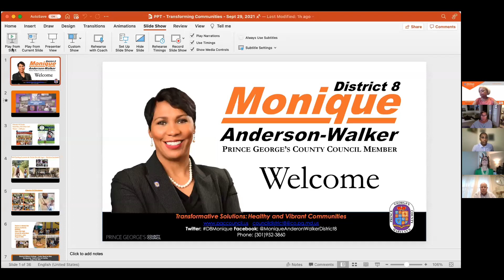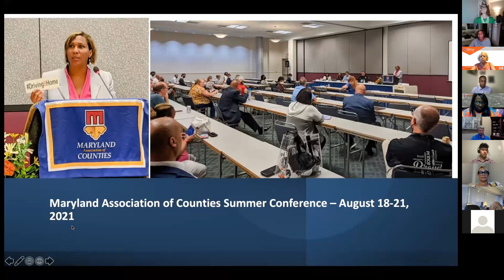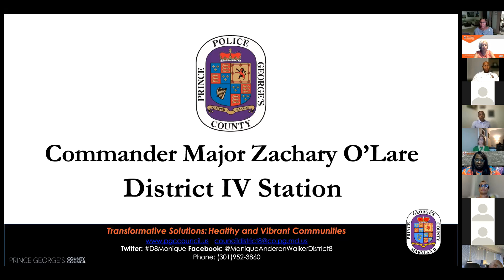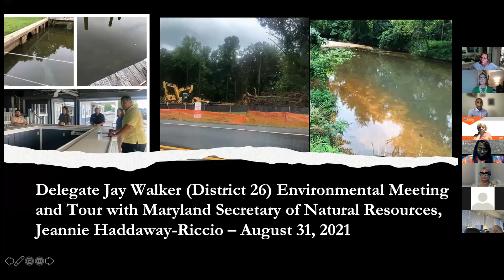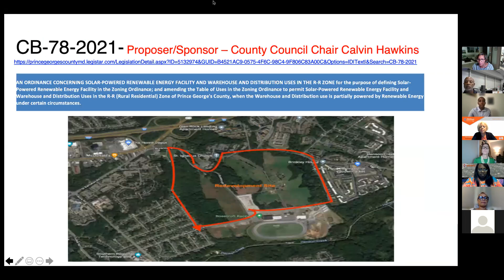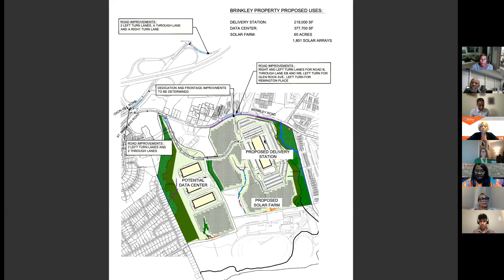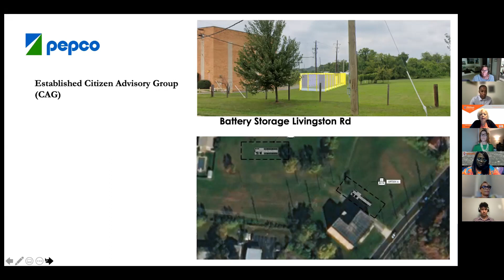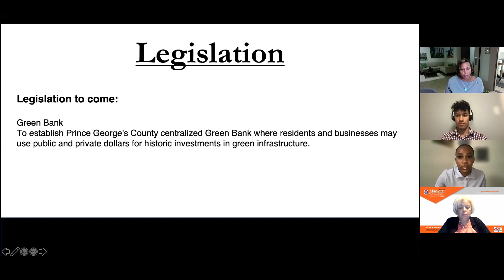Transforming Communities Meeting - September 29, 2021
Council Member Monique Anderson-Walker hosts an open and transparent dialogue with constituents to discuss critical proposed changes in the District 8 communities. Listen in to hear guest speaker, Suzanne E. Dorsey, Ph.D., Assistant Secretary - Maryland Department of the Environment and the Council Member addressing environmental issues, the need for tree canopies and planting, and District 8 constituents weighing in after hearing informative presentations on proposed legislation for the development of a solar-powered renewable energy facility and warehouse and distribution uses in the R-R Zone and a proposed Pepco Battery Storage in District 8.  Councilwoman Anderson-Walker believes Your Voice Matters and wants you to Be and Stay Informed!